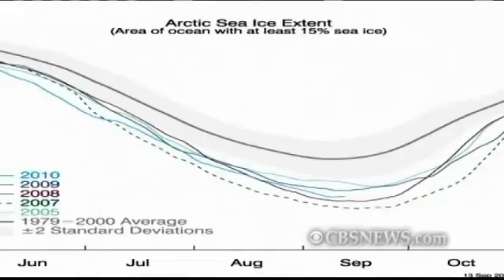Walrus Feel the Heat of Arctic Ice Melt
Record high temperatures and prematurely melting Arctic sea ice are threatening the survival of the Pacific walrus and forcing tens of thousands of them to come ashore in Alaska because there are no ice floes.